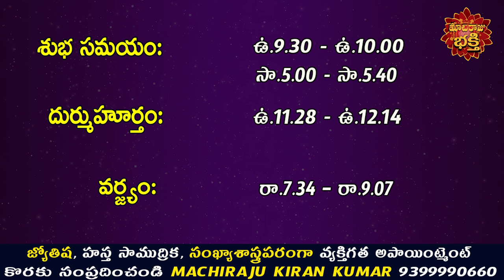రేపు నవంబర్ 10వ తేదీ 12 రాశుల వారు ఇలా చేస్తే ప్రతి పనిలో విజయం కలుగుతుంది | Machiraju Kiran Kumar